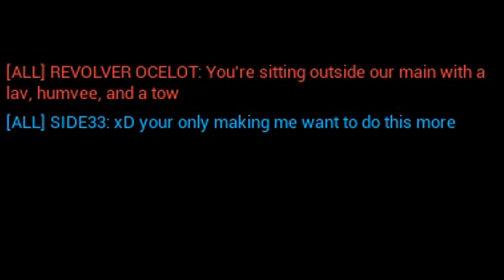Extreme Main Camping (with a tow) / Squad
it's degeneracy hour boys

server: riplomacy 24/7 invasion